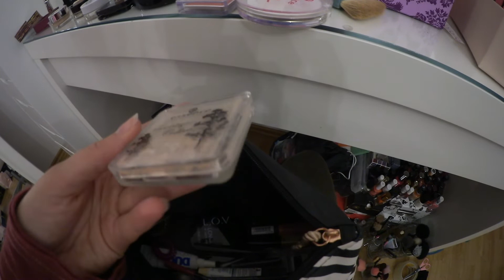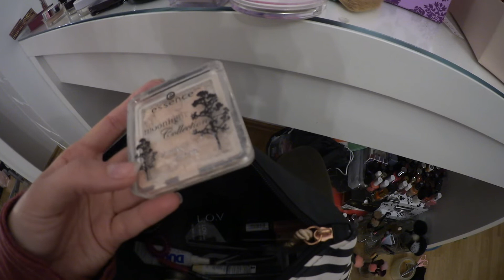Schminksammlung sortieren | Lieblings Highlighter kaputt 😭 | Olga Victoria´s Life #43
Ich wünsche euch ganz viel Spaß beim anschauen. Lasst doch ein Abo, Like und ein Kommentar da.